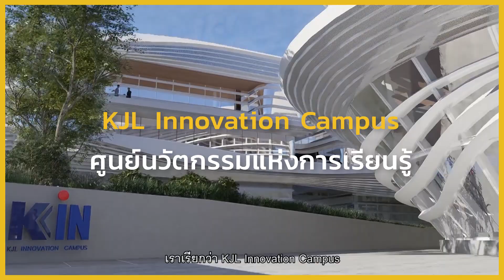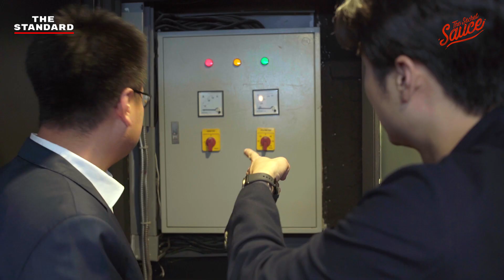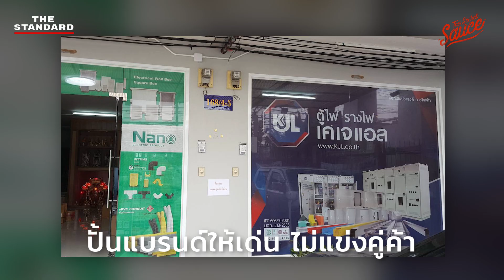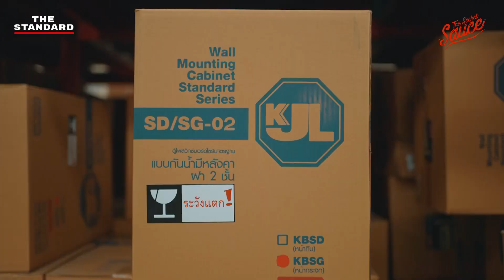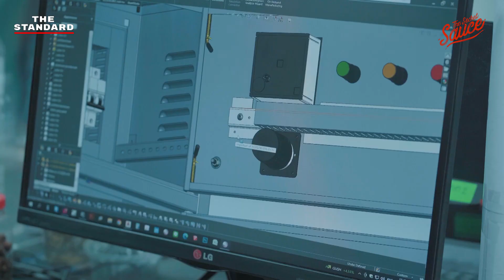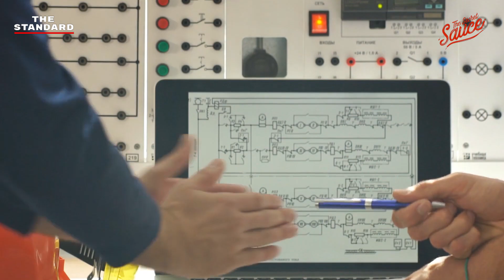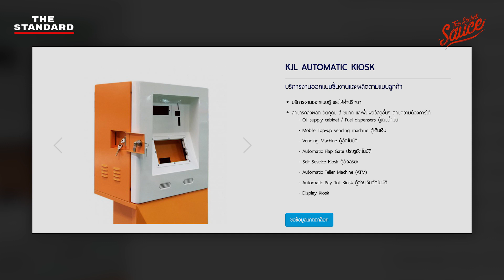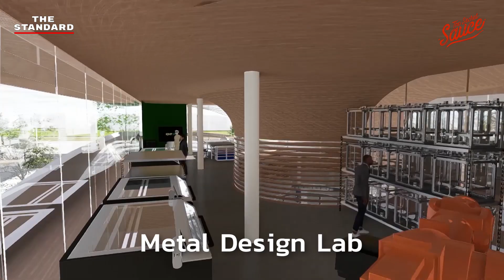KJL จากตู้ไฟห้องแถว สู่มหาชน 800 ล้าน | The Secret Sauce EP.580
KJL บริษัทผู้ผลิตตู้ไฟ สวิตช์บอร์ด รางเดินสายไฟ สินค้าเหล่านี้มีโอกาสมากมายซ่อนอยู่ ซึ่งยิ่งโลกของเรามีการใช้ไฟฟ้ามากขึ้นเท่าไร โอกาสทางธุรกิจยิ่งมากขึ้นเท่านั้น

คำถามคือ ตู้ไฟธรรมดาๆ จะสร้างความโดดเด่นจนขึ้นเป็นผู้นำในตลาดได้อย่างไร

The Secret Sauce เอพิโสดนี้ ถอดสูตรลับของการทรานส์ฟอร์มองค์กร จากธุรกิจขนาดห้องแถว 2 คูหาของครอบครัว สู่การสร้าง Branding และฝังคุณค่าที่ลูกค้าต้องการ เพื่อเปลี่ยนสินค้าธรรมดาให้มีความโดดเด่นไม่เหมือนใคร พร้อมกับฉายภาพแผนการพาธุรกิจให้เติบโตสู่การ IPO

Timestamp:
00:00 เริ่มรายการ
01:05 เกริ่นนำ
03:42 ภาพรวมธุรกิจ
06:04 จุดเริ่มต้นธุรกิจตู้ไฟ โอกาสอะไรซ่อนอยู่ในนั้น?
08:49 เกร็ดความรู้: ตู้ไฟมีอะไรอยู่ข้างใน
10:14 เปลี่ยนสินค้าธรรมดาให้โดดเด่นได้อย่างไร
12:11 คุณค่าที่ลูกค้ามองหาข้อที่ 1
17:21 คุณค่าที่ลูกค้ามองหาข้อที่ 2
18:54 คุณค่าที่ลูกค้ามองหาข้อที่ 3
23:04 ทดลองธุรกิจใหม่แล้วแป๊ก ทำอย่างไรต่อดี
24:08 'Unique Value' ด่านสุดท้ายที่ต้องสร้าง เพื่อให้แบรนด์แข็งแรง
26:14 Push & Pool Strategy ฉบับ KJL การตลาดแบบไม่ตัดขา
32:42 เป้าหมายการ IPO
36:37 อนาคต 3-5 ปี
40:01 จากรุ่นพ่อสู่รุ่นลูก คัมภีร์สืบทอด Family Business ของ KJL
44:26 คำแนะนำในการทรานส์ฟอร์มธุรกิจดั้งเดิม